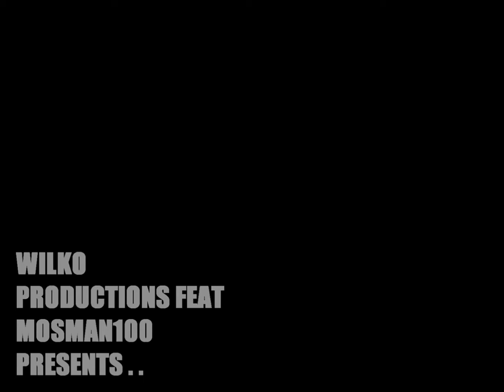Intense 3D Animation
A well delivered piece, with fitting music too.